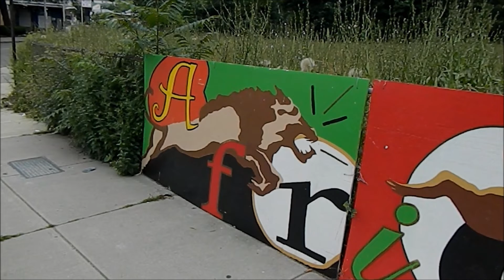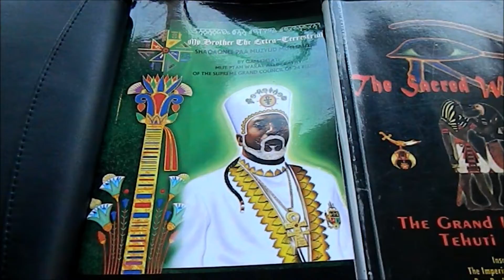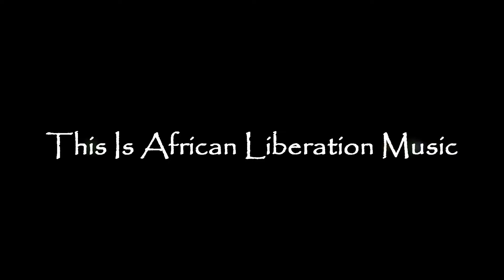Our Time (Mixtape Video)